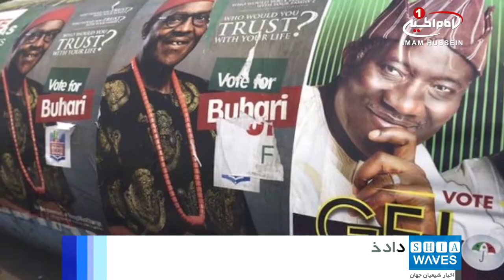نامه شیعیان نیجریه به یکی از نامزدهای انتخابات ریاست جمهوری این کشور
فعالان شیعه نیجریه، در نامه ای به یکی از نامزدهای انتخابات ریاست جمهوری، خواستار احقاق حقوق شیعیان شدند.
به گزارش شیعه ویوز به نقل از گاردین، فعالان شیعه نیجریه، با ارسال نامه ای به  «آتیکو»، کاندیدای ریاست جمهوری از حزب مخالف در این کشور، وی را به داشتن ضمیر آگاه و احترام گذاشتن به قانون اساسی نیجریه و اجرای عدالت در حق شیعیان نیجریایی فراخواندند.
در این نامه، جنایت های حکومت نیجریه علیه شیعیان این کشور، رقم زدن فاجعه «زاریا » و کشتار دست کم ۱ هزار نفر  و دفن آنان در گورهای جمعی،  شلیک از نزدیک به «شیخ زکزاکی» و فرزندانش،  و دیگر حوادث هولناک زمستان ۲۰۱۵ میلادی، یادآوری شده است.
گفته می‌شود آتیکو اخیرا بیانیه ای خطاب به اتحادیه اروپا و کشورهای غربی نوشته و  در خصوص وقوع جنایات و نقض حقوق بشر در حکومت «بوهاری» (رئیس جمهور کنونی نیجریه)، شکایت کرده است.
در این بیانیه،  آتیکو همچنین به جنایات حکومت بوهاری علیه شیعیان،  و بازداشت و کشتار بی رحمانه ی آنان اشاره کرده است.